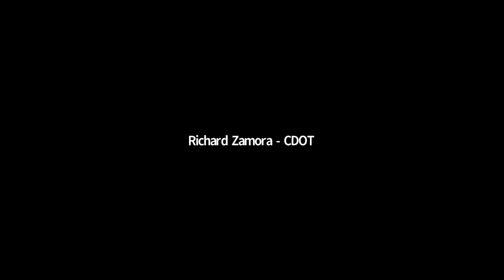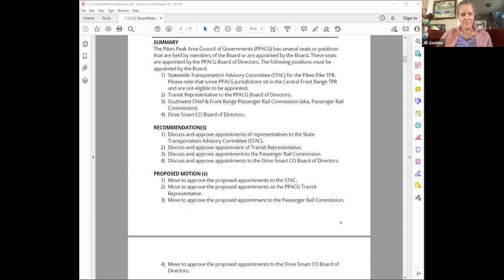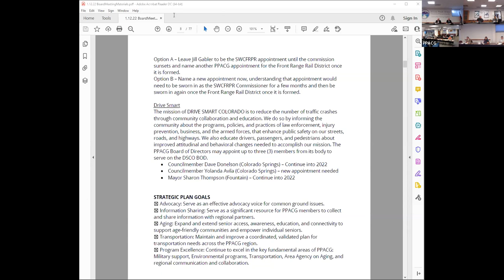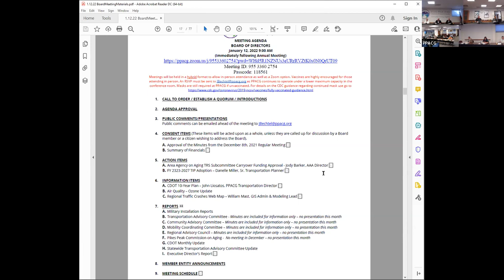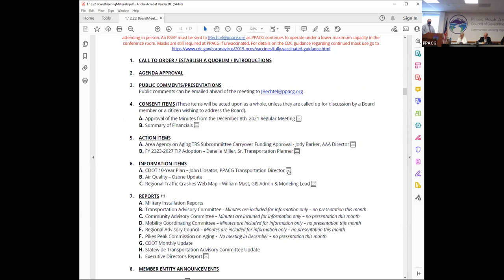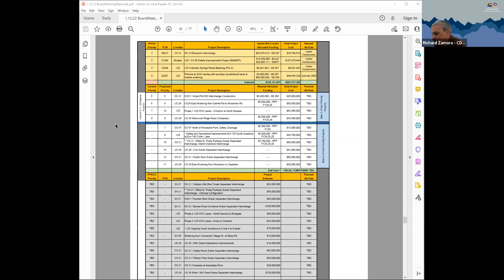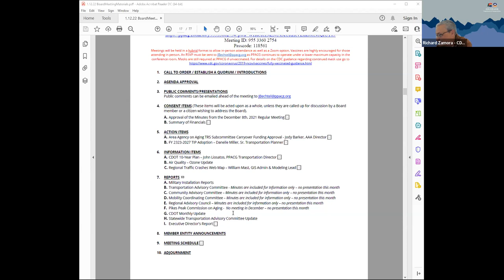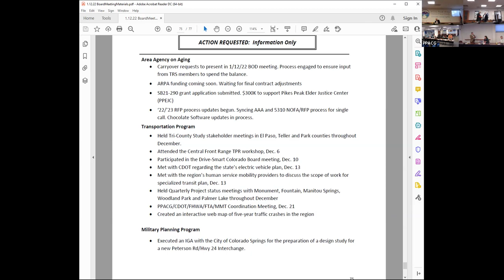PPACG Board of Directors Meeting 1.12.2022